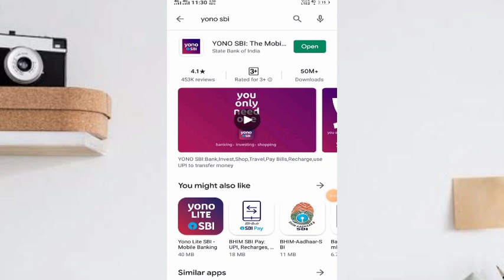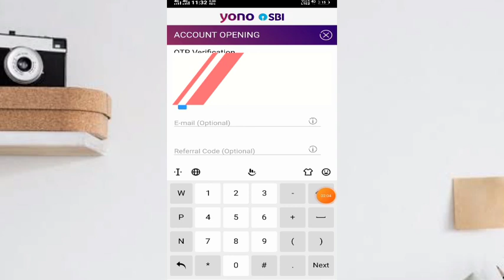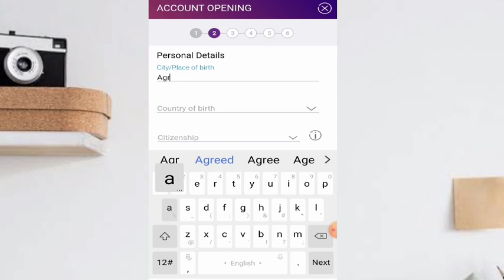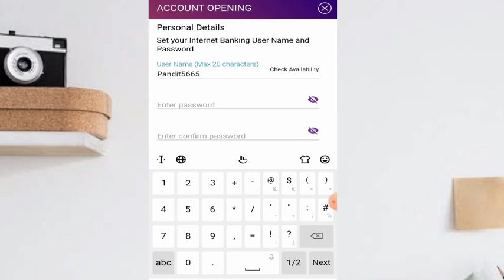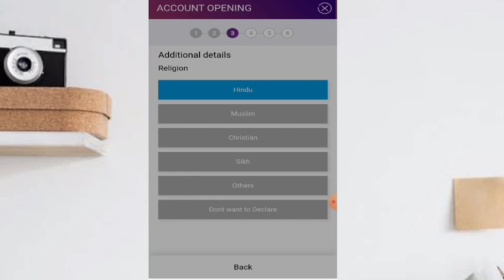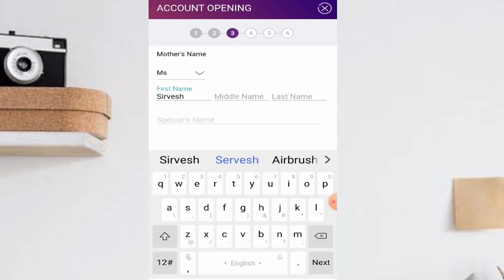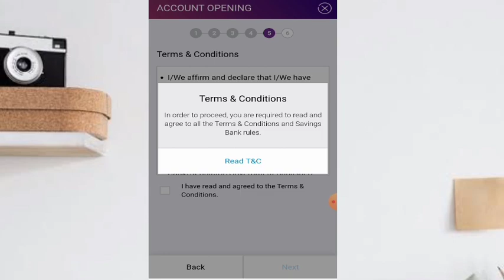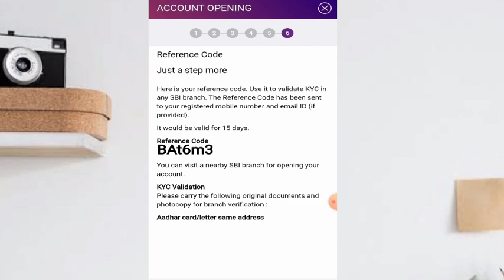SBI How To Open SBI Account Online Sbi Account kaise khole Full Process 2020 Zero Balance Account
How to Open SBI Account Online Sbi Account kaise khole  Full Process 2020

SBI Saving Account Open Bilkul Free  स्टेट बैंक में अकाउंट खोले ATM Card Cheque Book Bilkul Free Koi Charge Nhi Abhi Apply Kare 5 min me Account number lo

Please support 🙏🙏